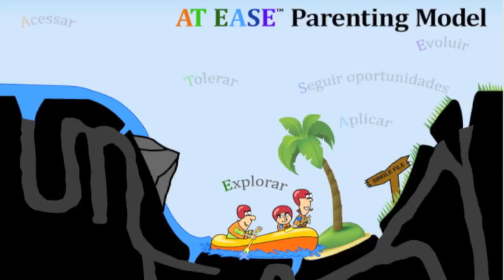Imersão depoimentos Silvia e Renato